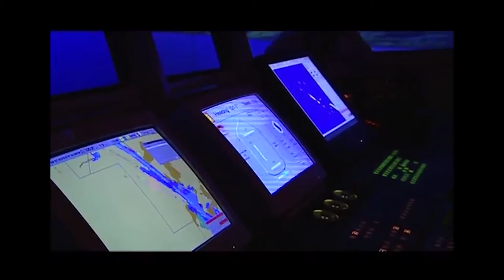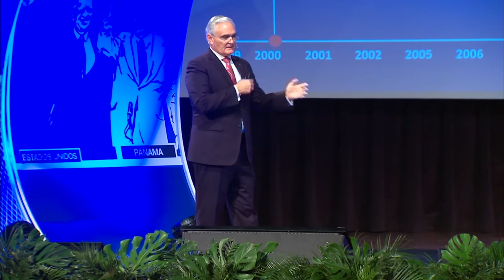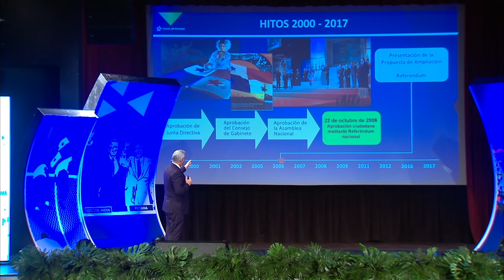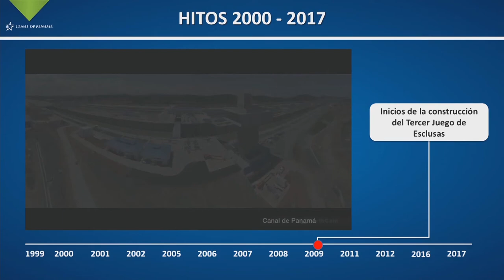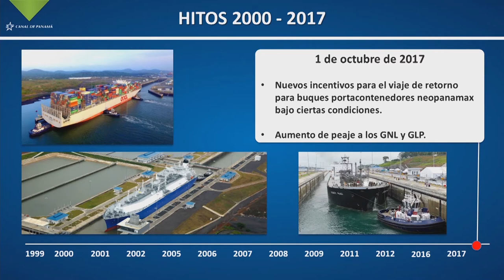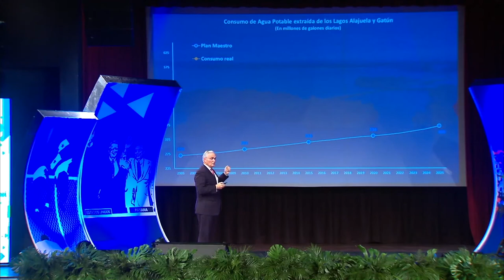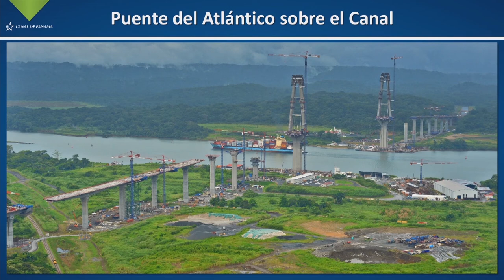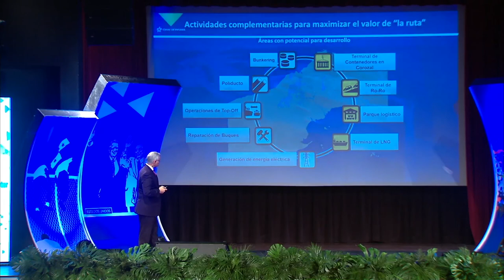Los retos del Canal de Panamá a 40 años de los Tratados Torrijos-Carter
El administrador del Canal, Jorge Luis Quijano, habló a los jóvenes sobre la evolución del Canal en manos panameñas y los retos  hacia el futuro durante el foro "Una mirada histórica proyectada al futuro" en el marco de los 40 años de la firma de los Tratados Torrijos-Carter.